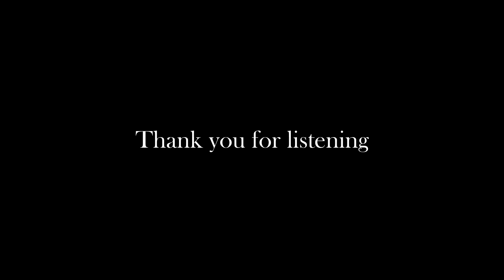Waystranger Tales Volume 1: The Blue Bird Part 11 | Fairy Tale | Fantasy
Adapted from the classic fairy tale by Madame d'Aulnoy.

New episodes released on Wednesdays.

Written and performed by Iain Alexander

Art by the ghost of Arthur Rackham via Midjourney

'Castles in the Sky' by Scott Buckley - released under CC-BY 4.0.